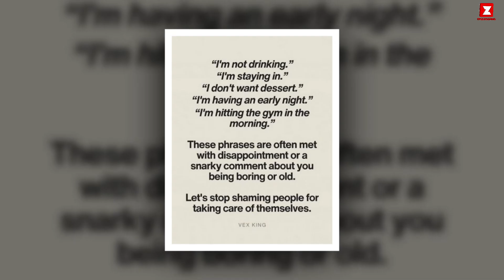Arbaaz Khan's shocking Fight with Wife shura Khan infront of media after 1week of Marriage!